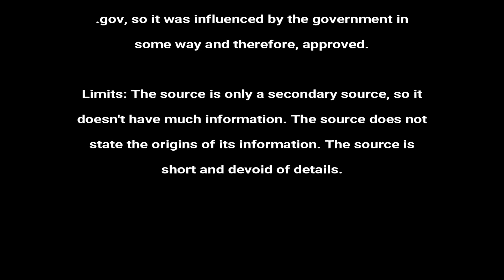Montezuma II - Film Fest 4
By Adrian Nieves, Evan Hatten, Declan Beard, Emily Pendleton, Jenna Elizarras.